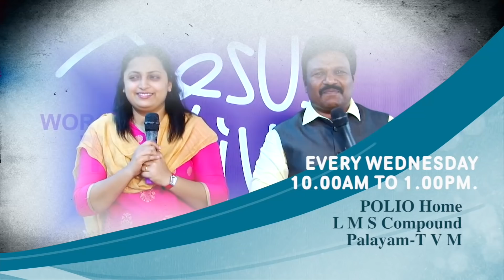Overcome your thoughts| Malayalam Christian Message// Ps. K M Titus.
Comment your prayer requests below, we will be praying for you.